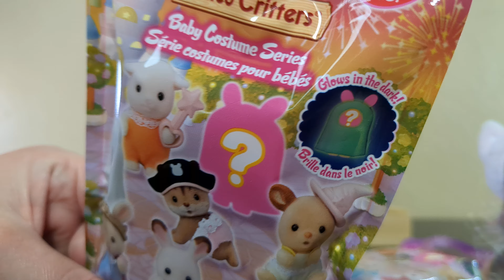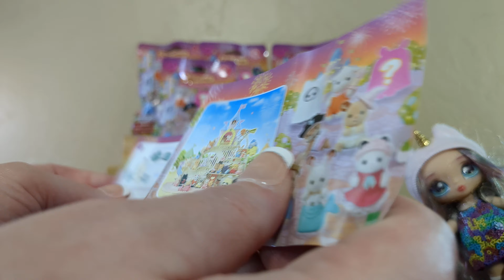Paperwork and the Missing Pirate Map | Calico Critters Baby Costume Series | Adult Collector Review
5 Below!  Calico Critters!  Babies in costume - featuring special guest ghoul - Britney!  One of these babies comes with a treasure map!  Do we find it?  Didn't the video title give away we didn't?  Lol.